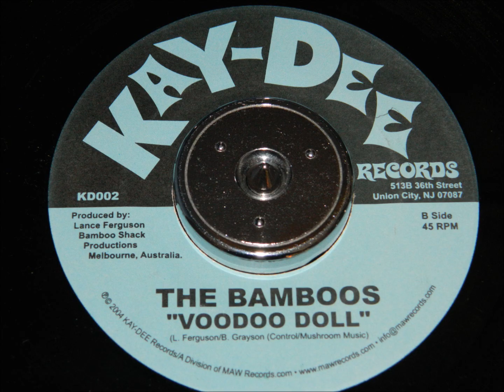The Bamboos - Voodoo Doll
Funky Soul instrumental